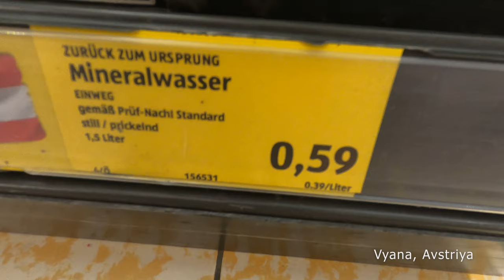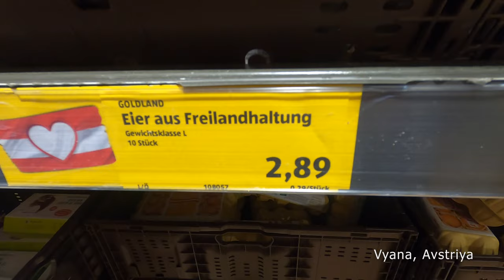Avstriyada bir gün: mağazada qiymətlər, marixuana satışı...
Avstriyanın paytaxtı Vyana şəhərinə ilk səfərimiz qısa olsa da çox maraqlı alındı. Bu videoda sizə mağazada qiymətlər, arxitektura və şəhərin mərkəzində leqal satılan marixuana mağazasını göstəririk. Xoş izləmələr.